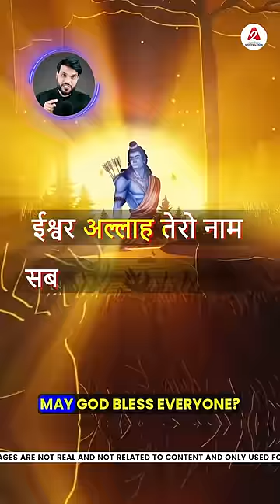भगवान राम की आरती में कौन लाया अल्लाह 😳 jaishreeram by arvindarora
Where did the word Allah come from in the lines written in praise of Lord Ram? Tell me, what are the next lines of Raghupati Raghav Raja Ram, Patit Pavan Sitaram? Ishwar Allah is your name, may God bless everyone? No! This is not the original bhajan! Now listen to the original bhajan! Actually this bhajan was written by Pandit Lakshmanacharya ji! And the real lines of this bhajan are, Raghupati Raghav Rajaram. Fallen holy Sitaram..Beautiful idol Meghashyam. Ganga Tulsi Shaligram.. You will be surprised to know that Gandhiji had added the word "Allah" to it on his own behalf! At the time of independence, Gandhiji made this bhajan as per his own and made it reach every corner of the country. But is it right to present a Hindu bhajan before the world in such a distorted manner? Even today most of us do not know about these original lines!